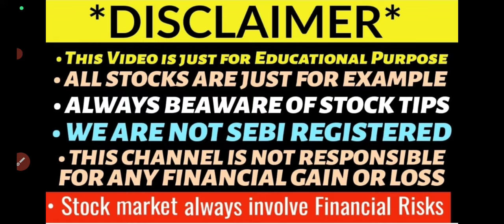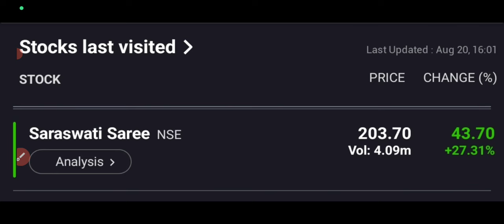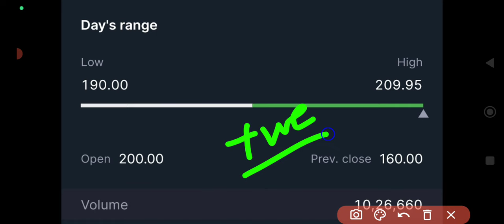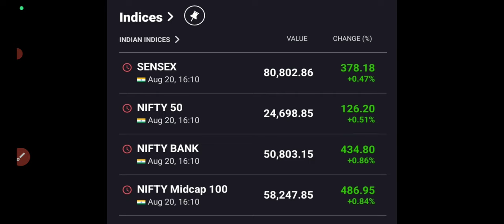saraswati ipo listing🤑saraswati share price🤑saraswati saree share targets🤑saraswati ipo block deals🔥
saraswati saree ipo allotment tomorrow?
saraswati ipo gmp today
saraswati saree final decision
saraswati ipo subscription status
saraswati saree ipo gmp up
saraswati saree ipo 5pm subscription status
saraswati saree ipo final day
saraswati saree ipo gmp today
saraswati ipo final decision
saraswati saree ipo 5pm subscription update
Saraswati saree depot ipo final decision
saraswati ipo day1 subscription status
saraswati ipo review
saraswati ipo apply or avoid?
saraswati saree depot ipo subscription status
saraswati saree depot ipo gmp today
saraswati saree depot ipo gmp up
saraswati ipo price band
saraswati ipo full details
saraswati ipo gmp up
saraswati ipo review
upcoming ipo listing day strategy
upcoming ipo this august
firstcry ipo allotment status
firstcry ipo allotment out?
firstcry ipo gmp today
firstcry allotment delay
unicommerce ipo allotment status
unicommerce ipo allotment delay
unicommerce ipo debit sms
unicommerce ipo allotment chances
unicommerce ipo allotment
unicommerce ipo gmp today
firstcry ipo allotment chances
firstcry ipo allotment time
unicommerce ipo day3 subscription status
unicommerce ipo allotment website
unicommerce ipo allotment date
first cry ipo day3 subscription status
ceigall ipo listing
ceigall share price
ola electric ipo refund
ola electric ipo listing day strategy
unicommerce ipo final decision
firstcry ipo final decision
firstcry ipo day3 subscription status
firstcry ipo gmp crash
ceigall ipo gmp today
ola electric ipo allotment status
unicommerce ipo day2 subscription status
unicommerce ipo subscription status
firstcry ipo day2 subscription status